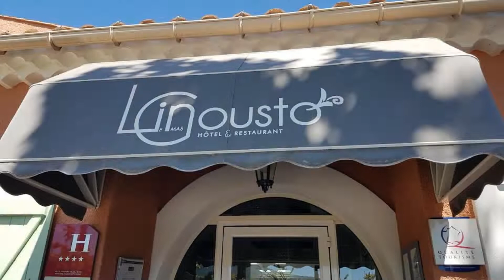Le Mas du Lingousto, Cuers, France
About Property:
Just 20 km from the Mediterranean Sea, this hotel offers free WiFi access. You can cross the little bridge in the garden and visit the surrounding vineyards.
An LCD TV and a minibar are standard facilities in the rooms and suites at Hôtel Lingousto. All rooms are air-conditioned and some have a private terrace or balcony with views of the vineyards.
A continental breakfast is served every day on the terrace or in the restaurant, which has large windows lo...
Property Type: Hotel
Address: 934, Avenue Henri et Eugénie MAJASTRE, 83390 Cuers, France
Searching For
1. Le Mas du Lingousto - Cuers - France
2. Le Mas du Lingousto - Cuers - France Address
3. Le Mas du Lingousto - Cuers - France Rooms
4. Le Mas du Lingousto - Cuers - France Amenities
5. Le Mas du Lingousto - Cuers - France Offers and Deals
Audio Credit:
Track Title: Blank Slate
Artist: VYEN